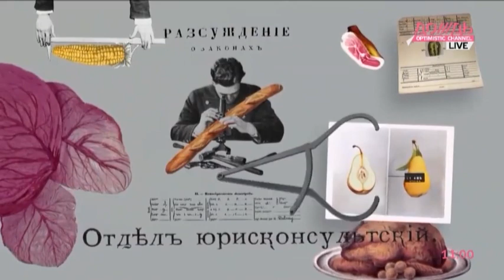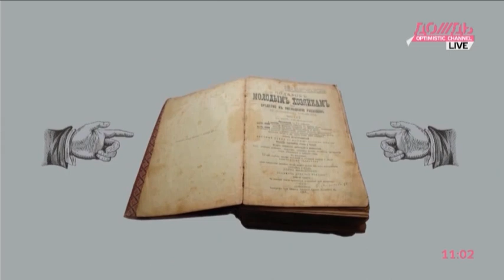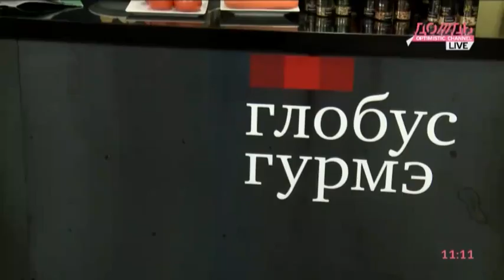Юлия Ковальчук готовит суп-пюре из помидоров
Юлия Ковальчук готовит суп-пюре из помидоров. Дождь